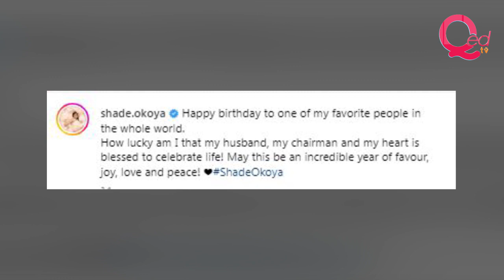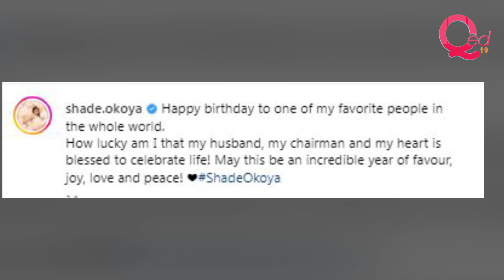Eleganza boss Rasaq Okoya celebrates wife Shade Okoya on 46th birthday